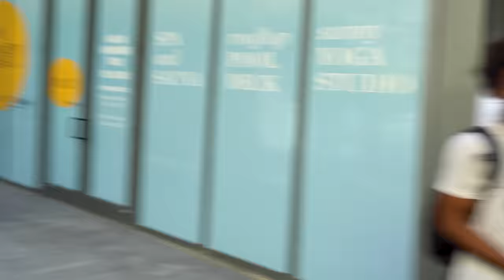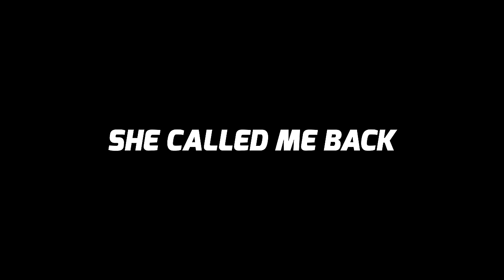WHICH OUTFIT GETS THE MOST NUMBERS! | NovaMen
I Did A Social Experiment To See Which Outfit Can Get The Most Women's Numbers & Attention...

@NovaMEN by @FashionNova

RoadTo3Million

SMOOTH GIO MUSIC:

NEW SONG

New Mixtape